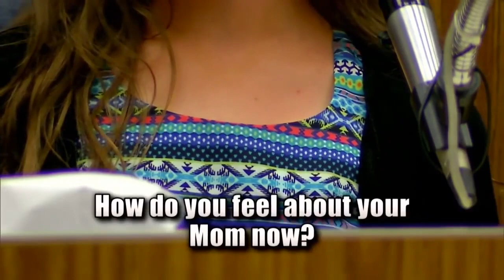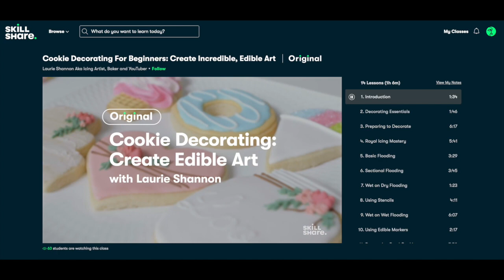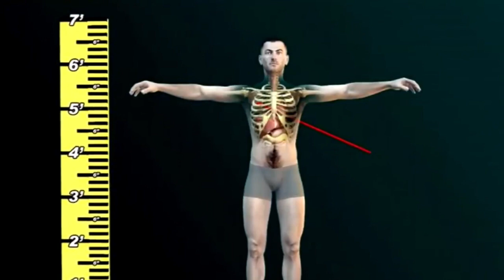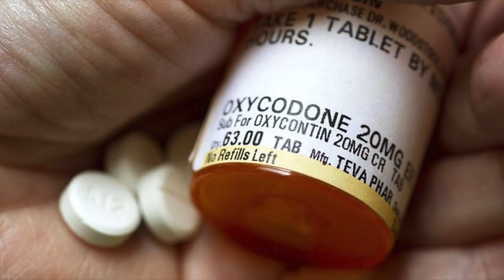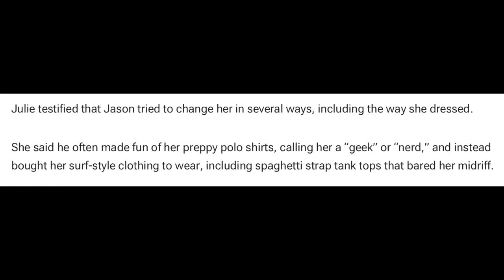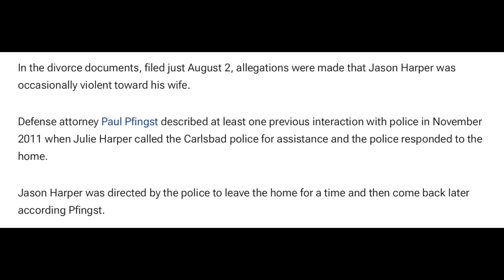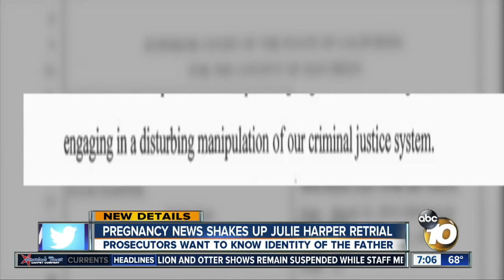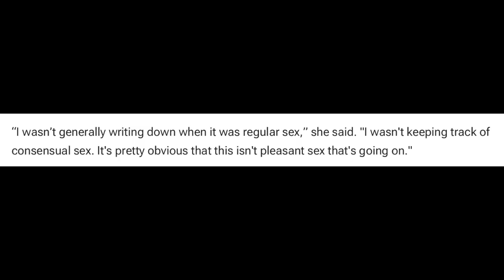The scandalous case of Julie Harper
00:00 INTRO

02:25 SKILLSHARE AD

03:41 THE WHOLE THING STARTED WHEN...

11:46 JULIE + JASON’S TOXIC BACKSTORY

19:21 THE FIRST TRIAL

20:28 WHO’S THE DADDY?

22:17 THE RETRIAL

30:32 THE JAILHOUSE INTERVIEW

32:56 JULIE’S 40 MIN RAMBLING SPEECH

34:51 THE THEORIES

36:31 OUTRO